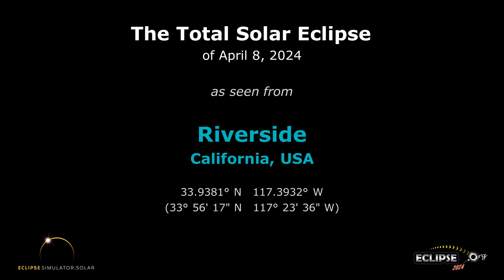The Total Solar Eclipse of April 8, 2024 from Riverside, CA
What will the 2024 solar eclipse look like from Riverside, California?  Find out here!

(The eclipse sequence begins at 0:22)

Links:
• Eclipse2024.org
• 2024 eclipse page for Riverside

What will the 2024 solar eclipse look like from Riverside?  This simulation will show you! We've captured the view from the Eclipse2024.org Eclipse Simulator for Riverside, so you can preview the eclipse before it happens!* It's just one way that Eclipse2024.org is providing great information and education to help build excitement for the total eclipse of 2024 – the Great North American Eclipse.

Visit Eclipse2024.org's online eclipse simulator for many more features, as well as detailed instructions on exactly what you're seeing in the simulation. You can change the foreground scene, because we know that the scene in the simulation might not look like Riverside!  You can also get a closeup view of Baily's Beads, change the shape of the corona, see the outlines of the Moon and Sun during the eclipse, and MORE!  With the simulator, you can: